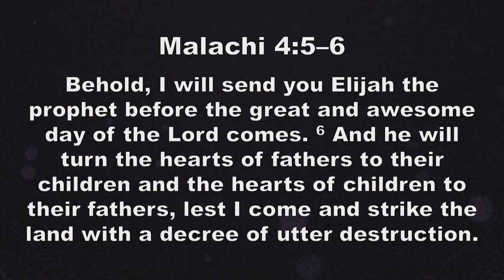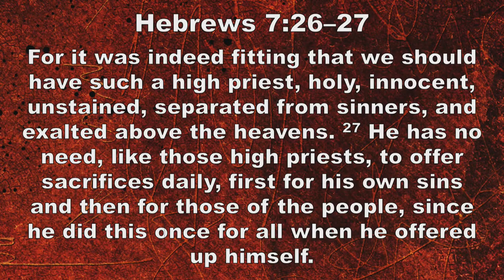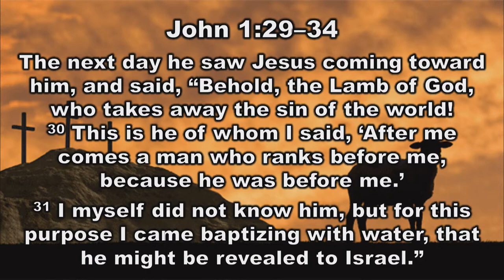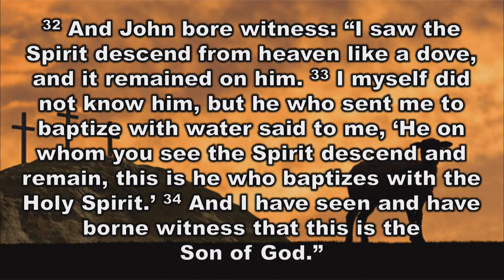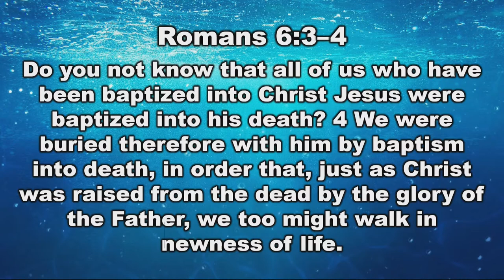Riverview Live July 17, 2022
This is a broadcast of the Sunday July 17, 2022 Service at Riverview Baptist Church in Bixby, OK.